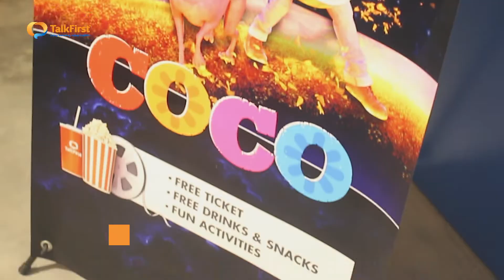Anh ngữ TalkFirst - Môi trường học Anh ngữ SÁNG TẠO hoàn toàn mới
🌟DUHỌCTiếngAnh ngay tại Sài Gòn
🌟Môi trường học AnhngữSÁNGTẠO hoàn toàn mới duy nhất chỉ có tiếng Anh "ENGLISH ONLY" với GV Bản ngữ
🌟Giao tiếp & sử dụng tiếng Anh tự tin & tự nhiên nhất

Anh ngữ TalkFirst - Enjoy learning English
Địa chỉ: 778/19 Nguyễn Kiệm, P.4, Q. Phú Nhuận, TP. Hồ Chí Minh.
Tìm hiểu ngay khóa học Tiếng Anh Giao Tiếp Ứng Dụng tại TalkFirst: